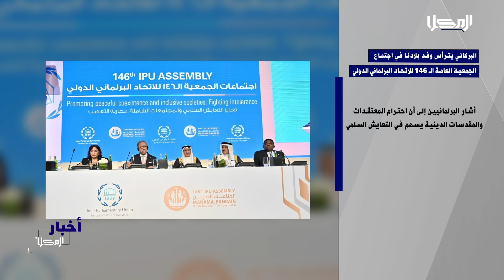المحور الدولي | انطلاق أعمال الجمعية العامة الـمائة والستة والأربعون للاتحاد البرلماني الدولي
تابعنا على شبكات التواصل الإجتماعي:
ــــــــــــــــــــــــــــــــــــــــــــــــــــــــــ